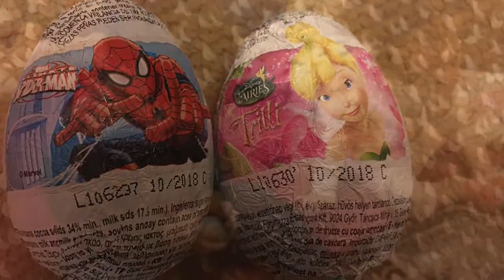KINDER SURPRISE Egg SPIDERMEN and DISNEY FAIRIES